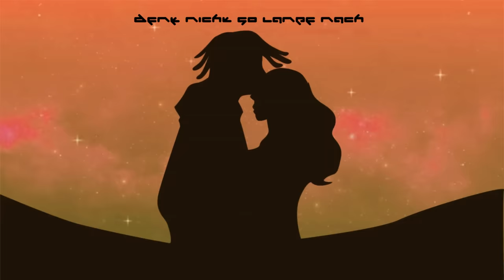Data Luv - “Data Life” Snippet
Snippet by: Soso Kev

Animation: Antoni Tudisco, Carlo Ramos Type Design: Antoni Tudisco, Krijn Baptiste